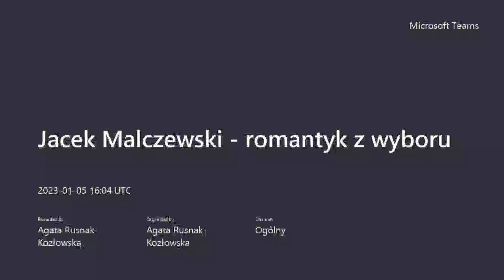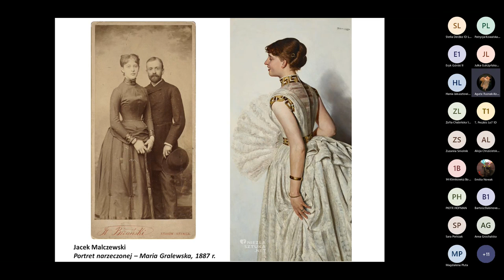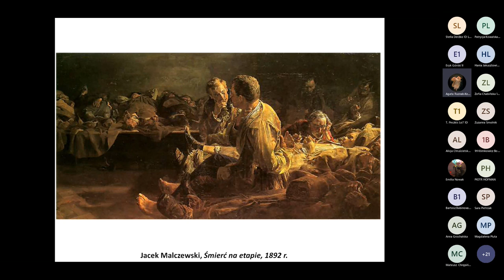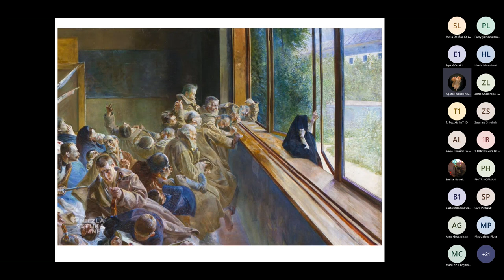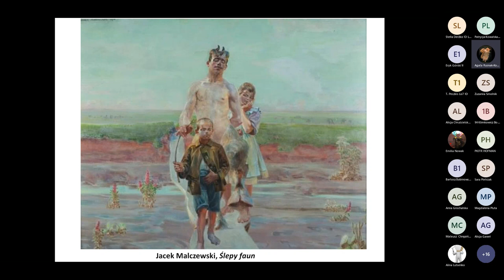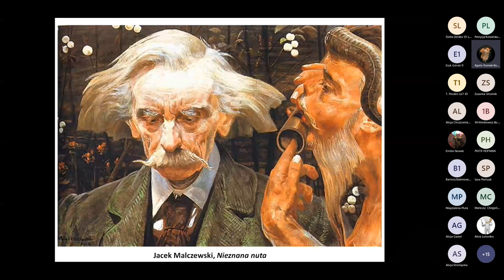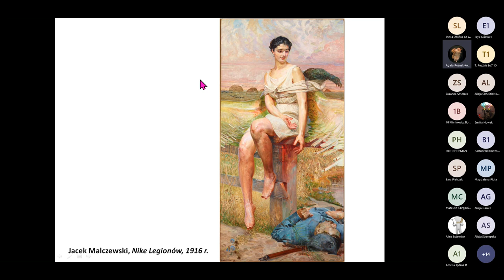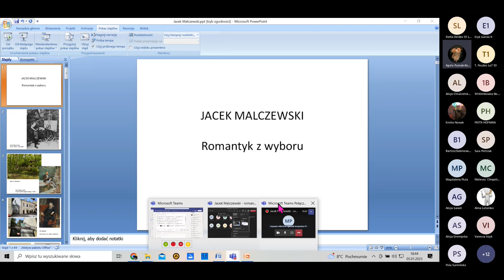Jacek Malczewski romantyk z wyboru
Tym razem opowiem Wam o życiu i twórczości jednego z najwybitniejszych polskich artystów przełomu XIX i XX wieku, Jacku Malczewskim. Malarz o zdumiewająco bogatej wyobraźni, z wyboru romantyk, z zamiłowania symbolista, duma Matejki i jednocześnie jego największy zawód pedagogiczny, mistrz przebieranek i patriota o niezachwianym poczuciu obowiązku względem Ojczyzny - oto cały on.  Jeśli zaintrygował Was ten opis i chcielibyście posłuchać tym niezwykłym człowieku i jego obrazach to zachęcam do wysłuchania wykładu.